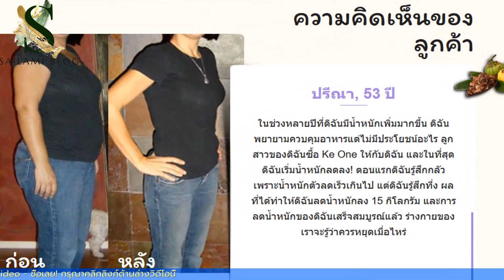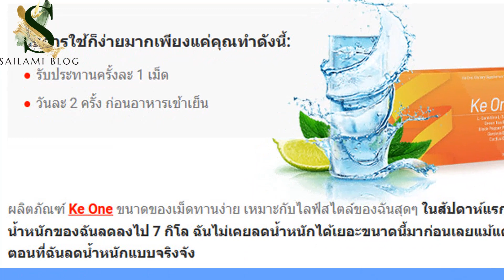หนึ่งเ KE ONE บง่ายๆในการเผาผลาญไขมันได้, KEONE ราคา, KE ONE รีวิว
✅ KE ONE ช่วยให้ผมกลับมามีความมั่นใจอีกครั้ง
ผลิตภัณฑ์จากธรรมชาติ
ลดน้ำหนัก อย่างไม่เป็นอันตราย!
    เร่ง การทำงานของระบบเผาผลาญไขมัน
    ขจัด ของเสียและสารพิษ
    บล็อก และขจัด ไขมัน
    อุดมไปด้วย วิตามินและสารสกัดที่มีประโยชน์
มากเท่าที่พวกเธอต้องการ
ทุกเมื่อที่พวกเธอต้องการ
อะไรก็ตามที่พวกเธอต้องการ
การที่พวกเธอจะมีรูปร่างผอมเพรียวได้ ความลับก็คือ ต้องมีระบบเผาผลาญที่ดี คุณมีปัญหากับการเผาผลาญอาหารหรือไม่?
Ke One จะแก้ไขปัญหาเหล่านั้น!
Ke One
จะแก้ไขปัญหาเหล่านั้น!
ก่อน
หลัง
ส่วนประกอบต่าง ๆ แทรกซึมเข้าไปในเซลล์ไขมัน ไขมันแตกตัว และขจัดไขมัน
    ผงพริกไทยดำ
    ช่วยในการควบคุมการก่อตัวของเซลล์ไขมันใหม่ให้ลดลง ทำลายเซลล์ไขมันเก่าที่สะสมอยู่ภายในร่างกายให้มีจำนวนลดลงด้วยจึงกลับมาอ้วนได้ยากขึ้น พริกไทยยังเข้าไปกระตุ้นการหลั่งของกรดในกระเพาะอาหารทำให้ร่างกายเผาผลาญพลังงานที่ได้รับจาการรับประทานอาหารไปใช้ได้อย่างรวดเร็วมากขึ้น
    สารสกัดจากชาเขียว
    ช่วยกระตุ้นกระบวนการเผาผลาญ ขจัดสารพิษที่ตกค้างในร่างกาย และช่วยลดไขมันในเส้นเลือด
    สารสกัดจากส้มแขก
    ช่วยทำให้ลำไส้เกิดการเคลื่อนไหวตัวได้เร็วขึ้นและขับไขมันออกมา ส้มแขกลดน้ําหนัก เนื่องจากผลส้มแขกมีกรดมีกรดไฮดรอกซีซิตริก มีสรรพคุณในการช่วยลดน้ำหนักและช่วยลดไขมันส่วนเกินของร่างกายได้
    แอลคาร์นิทีน
    เข้าไปช่วยเพิ่มกระบวนการในการดึงไขมันไปใช้ โดยการขนส่งกรดไขมัน (fatty acid) เข้าไปในศูนย์กลางของการสร้างพลังงานของเซลล์
การลดน้ำหนักง่ายกว่าที่เคยเป็น!
ฉันอยากจะลอง
ทำไม Ke One จึงมีประสิทธิภาพมากกว่าวิธีการลดน้ำหนักแบบอื่น?
การควบคุมอาหาร การออกกำลังกาย การเผาผลาญไขมัน
    หิว ตลอดเวลา
    ขาดสารอาหาร
    การกลับมาของน้ำหนักตัว
    หงุดหงิดง่าย
    อ่อนแอ
    Ke One
    น้ำหนักเริ่มลดลงตั้งแต่สัปดาห์แรก
    ไม่มีข้อจำกัดเรื่องอาหาร
    ไม่มีอันตราย ต่อสุขภาพร่างกาย
    แหล่งพลังงานที่เพิ่มขึ้น
    ผลลัพธ์ คงที่
Ke One รับประทานได้อย่างง่ายๆ!
รับประทานครั้งละ 1 เม็ด
วันละ
2 ครั้ง ก่อนอาหารเช้า - เย็น
นักวิทยาศาสตร์ชาวอิสราเอลได้ทำการวิจัย ซึ่งผลที่ได้รับรองประสิทธิภาพของ Ke One
    Ke One
    ควบคุมอาหาร
    ออกกำลังกาย
    -17 กก.
    -15 กก.
    -10 กก.
    -5 กก.
    -2 กก.
    สัปดาห์ที่ 1 สัปดาห์ที่ 2 สัปดาห์ที่ 3 หนึ่งเดือน
ความคิดเห็นของลูกค้า
ก่อน
หลัง
ก่อน
หลัง
ก่อน
หลัง
ปรีณา, 53 ปี
ในช่วงหลายปีที่ดิฉันมีน้ำหนักเพิ่มมากขึ้น ดิฉันพยายามควบคุมอาหารแต่ไม่มีประโยชน์อะไร ลูกสาวของดิฉันซื้อ Ke One ให้กับดิฉัน และในที่สุดดิฉันเริ่มน้ำหนักลดลง! ตอนแรกดิฉันรู้สึกกลัว เพราะน้ำหนักตัวลดเร็วเกินไป แต่ดิฉันรู้สึกทึ่ง ผลที่ได้ทำให้ดิฉันลดน้ำหนักลง 15 กิโลกรัม และการลดน้ำหนักของดิฉันเสร็จสมบูรณ์แล้ว ร่างกายของเราจะรู้ว่าควรหยุดเมื่อไหร่
เจนจิรา, 49 ปี
ดิฉันเริ่มทุกข์ทรมานจากน้ำหนักส่วนเกินหลังคลอดบุตรครั้งแรก เมื่อดิฉันเป็นสาว ดิฉันเล่นกีฬาและพยายามกินเพื่อสุขภาพ แต่ก็ไม่ได้ผลเท่าไหร่ ดิฉันไม่ได้คาดหวังว่าดิฉันจะลดน้ำหนักในวัยของดิฉัน ด้วย Ke One น้ำหนักไม่เพียงแค่ลดลง 23 กก. เท่านั้น แต่ยังลดอาการปวดในกระเพาะอาหาร หายใจถี่ และความดันโลหิตสูงอีกด้วย ดิฉันได้แต่คิดว่าดิฉันน่าจะรู้จักกับอาหารเสริมตัวนี้มาก่อนหน้านี้!
วิภาลัย, 57 ปี
ดิฉันสั่งซื้อ Ke One สาเหตุหลักเนื่องจากองค์ประกอบธรรมชาติของมัน มันไม่ใช่เรื่องธรรมดาในปัจจุบันนี้ ไขมันเริ่มละลายในเวลาไม่นาน น้ำหนักลดลงอย่างราบรื่น ไม่มีผลกระทบต่อการใช้ชีวิต ดิฉันยังชอบที่ไม่มีรอยแตกลายเหลืออยู่บนผิว และในที่สุดดิฉันก็ลดน้ำหนักได้ 17 กก. ดิฉันขอแนะนำอาหารเสริมนี้กับทุกคน
Ke One
ไม่มีอะไรจะขวางกั้นคุณจากการขจัดน้ำหนักส่วนเกิน!